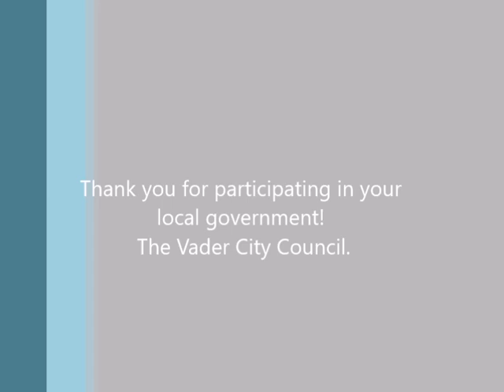Vader City Council Meeting: 2024-02-14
City Council Meeting for February 14, 2024